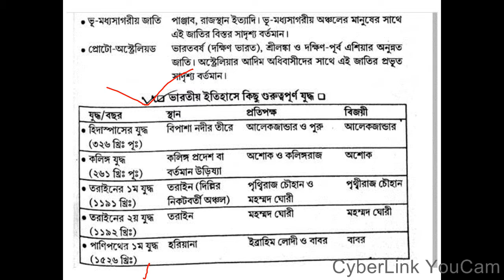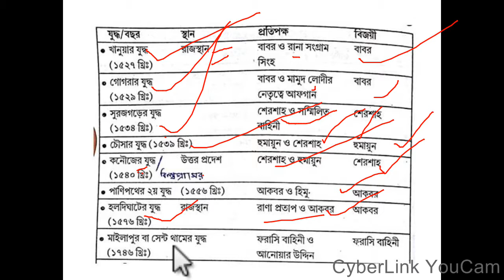history for wbcs PART-28